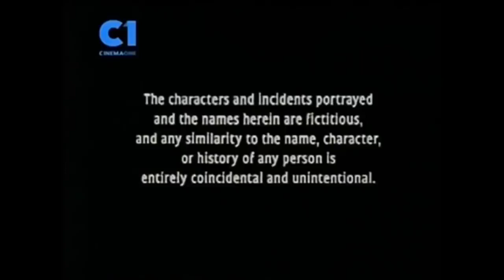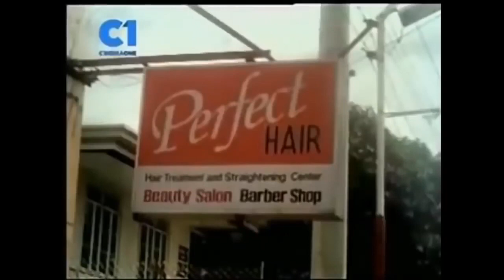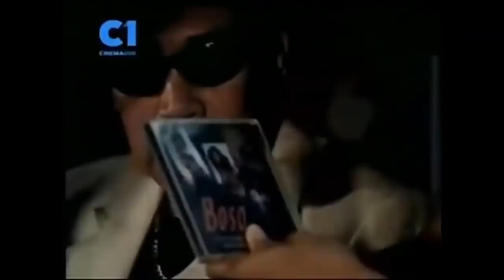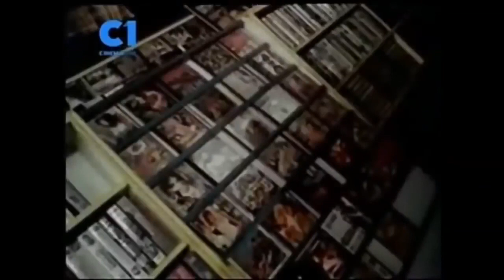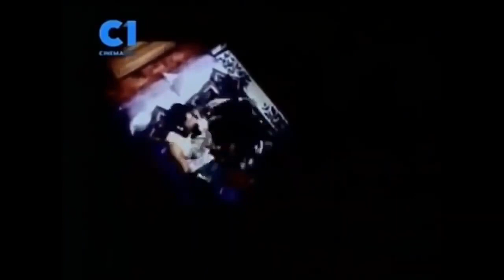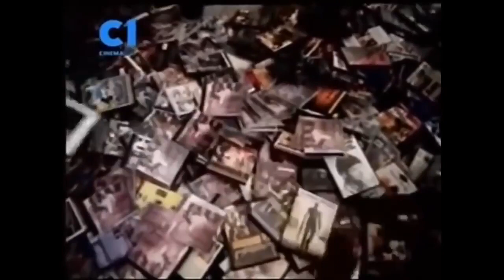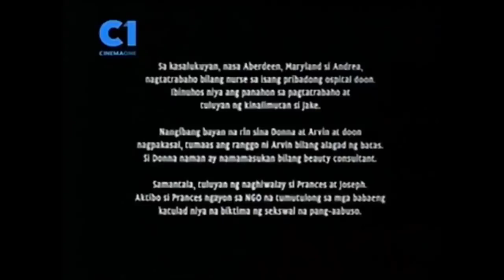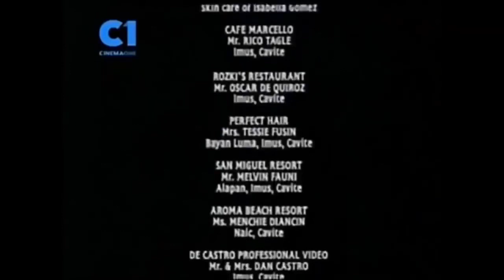PINOY BOLD MOVIES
parental guidance needed